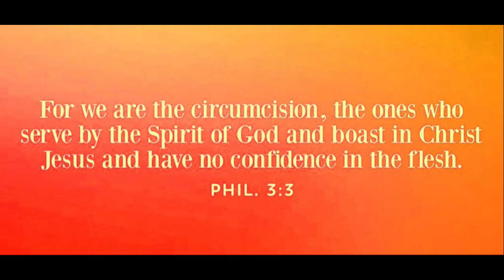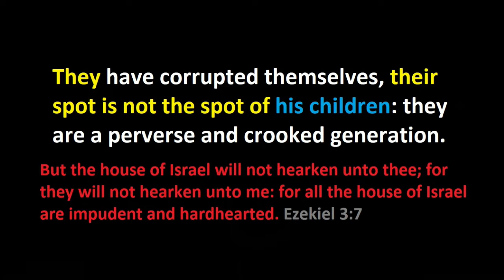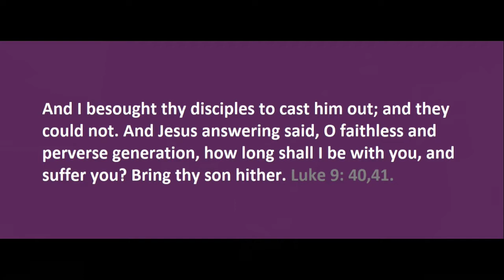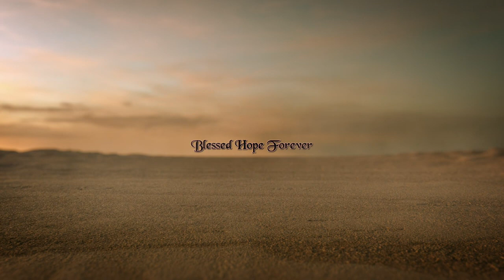Philippians Part 19 - Legalism Cares Not About Your Spiritual State